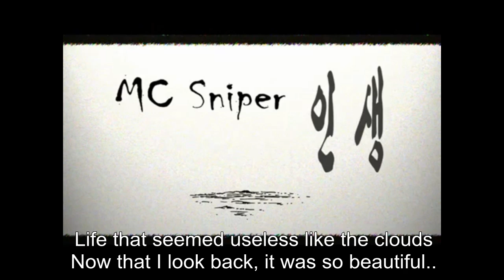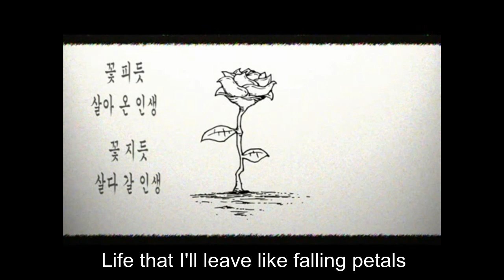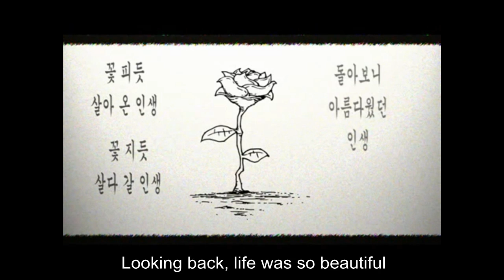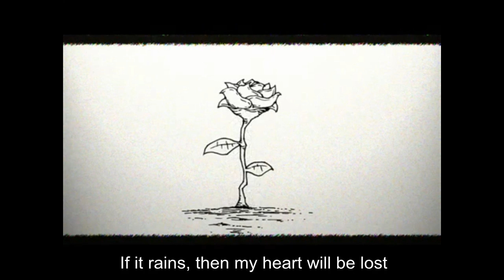MC Sniper - Life (인생) ft. Woongsan (웅산) [English Subs]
"Life has bloomed like a flower.. and then has fallen like leaves"

MC Sniper - Life (인생) ft. Woongsan (웅산)

Album: Full Time

One of my favorite songs with such deep lyrics